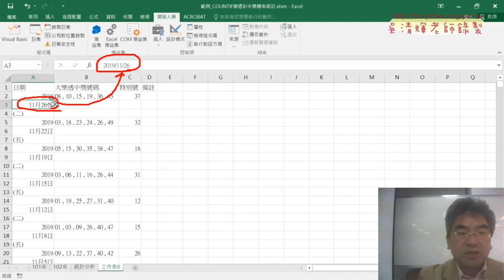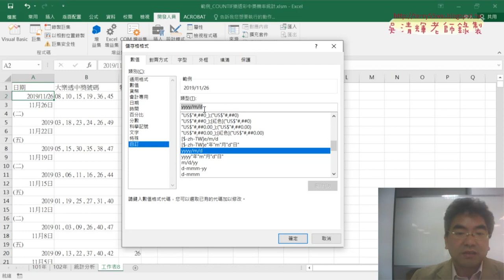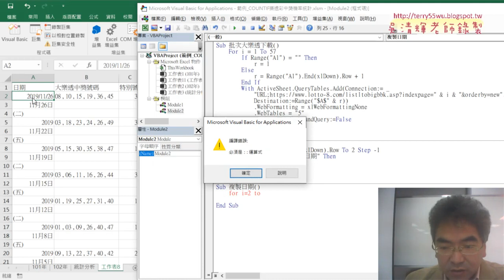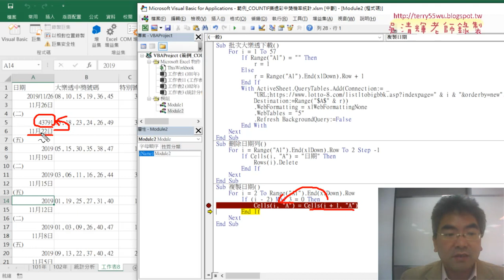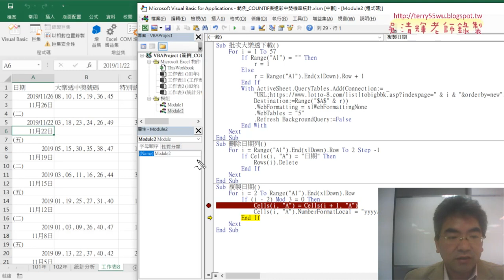06 用VBA複製日期